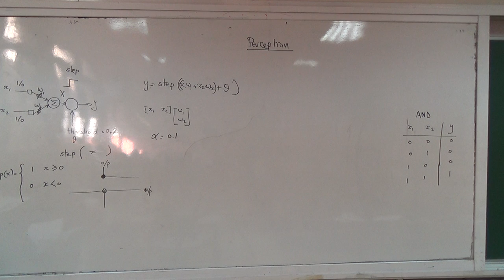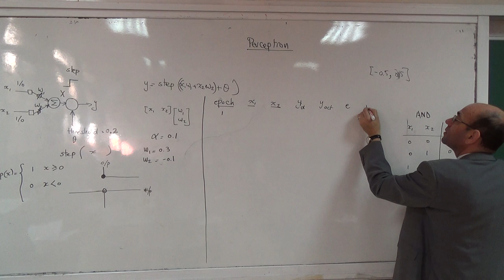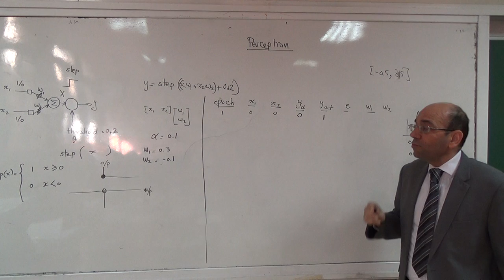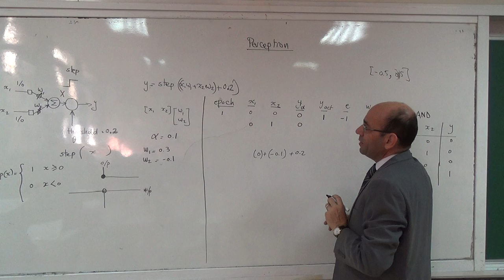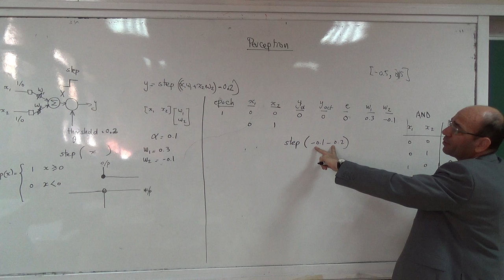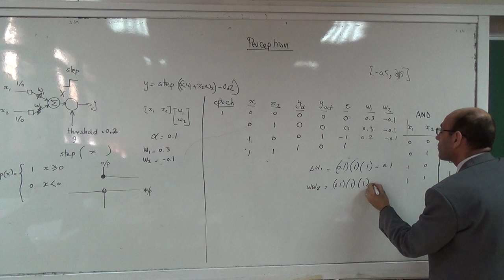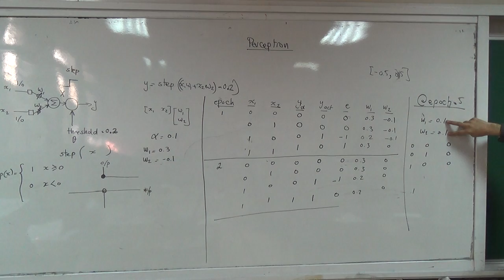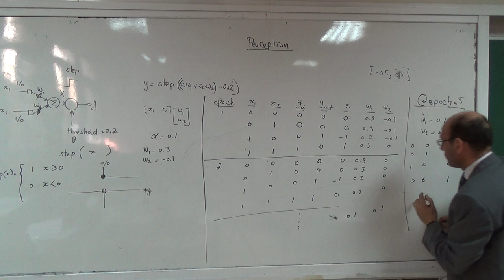Training a two input perceptron to build an AND gate, 4/2/2015